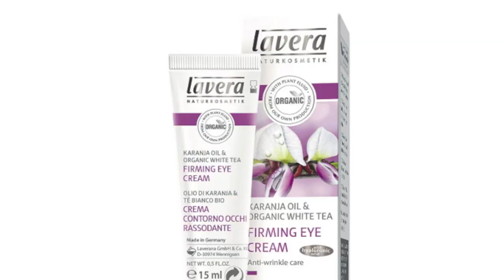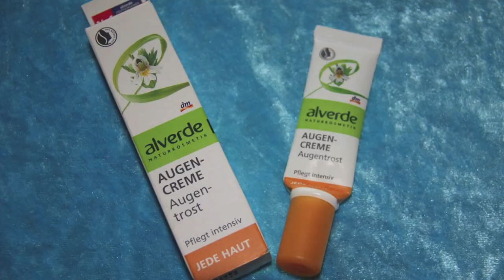BEAUTY HAUL SCOPERTE DEL PERIODO: SEPHORA,NYX,MULAC, WYCON,DR ORGANIC, LAVERA,ALVERDE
Ciao ragazze! In questo video haul vi parlo dei miei ultimi acquisti makeup e skincare del periodo, con delle piacevoli scoperte :)

- PENNELLI ESSENZIALI - I MUST HAVE ECONOMICI E NON PER UN MAKEUP PROFESSIONALE